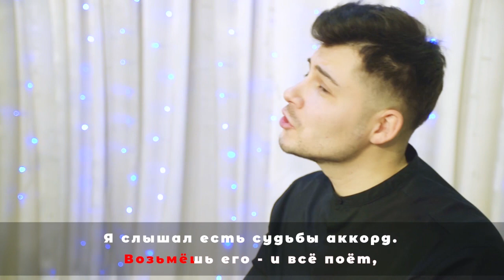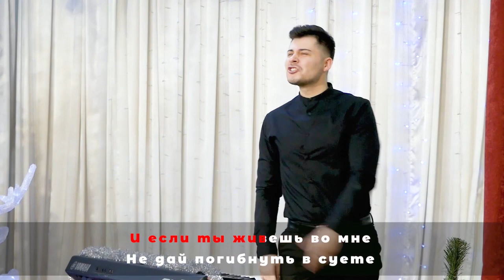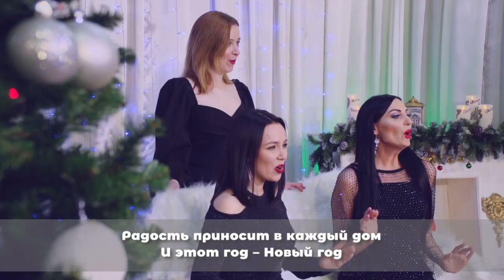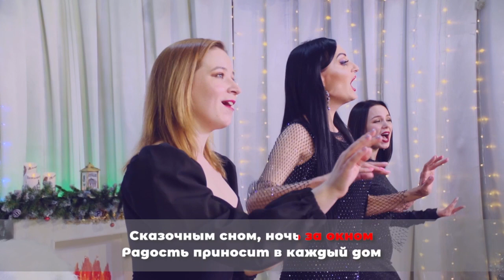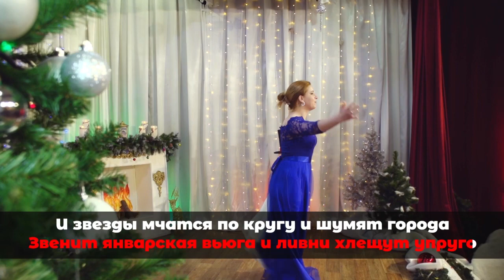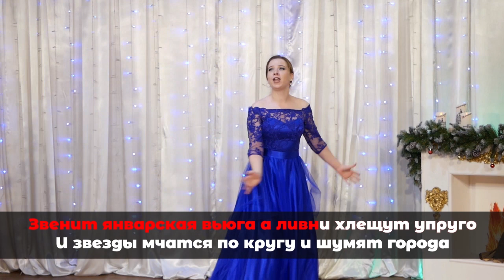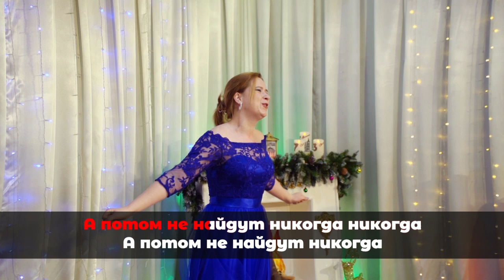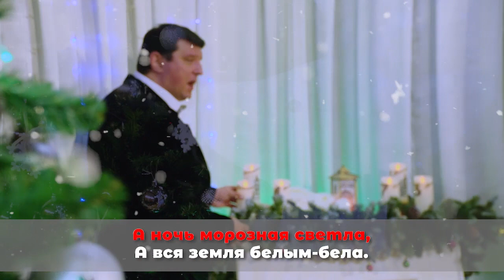Онлайн-караоке "Пойте дома. Пойте с нами" 2021, выпуск 2-й, 6+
В этом выпуске онлайн-караоке Вас ждут:
1 песня - "Аллилуйя" - исполняет Алексей Анганзоров;
2 песня - "С Новым годом" - исполняют Валерия Беченко, Эльвира Габараева, Анастасия Старинская;
3 песня - "Январская вьюга" - исполняет Валерия Беченко;
4 песня - "Снегурочка" - исполняет Дмитрий Хмара;
5 песня - "Новогодня" - исполняет ансамбль песни "Русь";